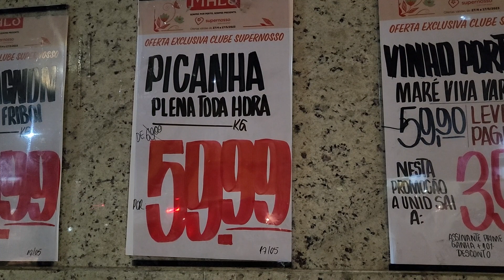Picanha 59,99 o Kilo em BH MG